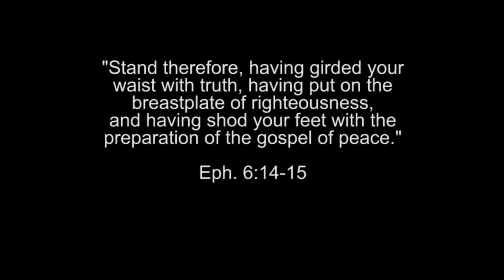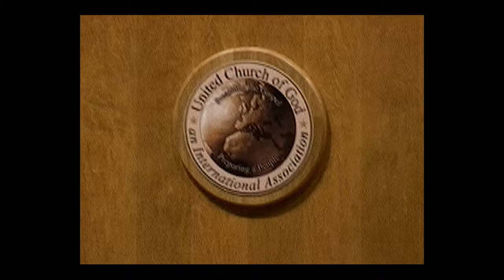FOT/Oceanside, CA - 10/18/19: Oct 18: Being Purveyors of God's Perfect Peace – Fred Crow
What is the hallmark of being a Christian? What will be the hallmark of the Millennium? One of the primary characteristics will be peace - the peace of God. This world does not know peace. What are we to do now, as we live in this world? The message reinforces that we, as Christians, have the peace of God within us and encourages us to engage in, promote, and demonstrate lives of peace.